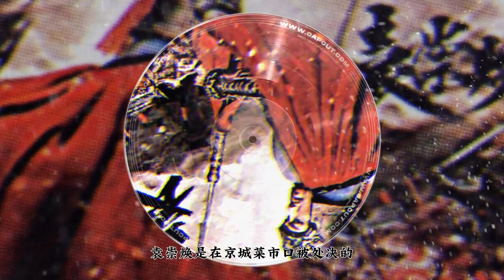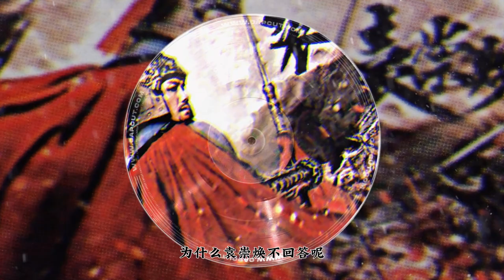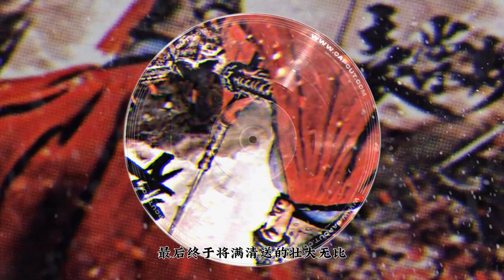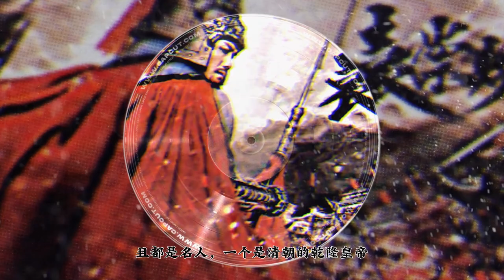『中華史略』傳奇名將袁崇煥通敵叛國❓🈲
🔔If you need, we will make subtitles in your language for you, you can make a request in the message area.

歷史不應該被扭曲或被簡單地肯定或否定，每個歷史人物都有其獨特的貢獻和缺陷。因此，我們採用嚴謹的研究方法和多樣的視角，全面呈現歷史人物的生平和事蹟，尊重歷史真相，客觀評價歷史人物的功過得失。

我們的目標是為觀眾提供一個開放、自由的討論平台，鼓勵大家共同探討歷史的複雜性和多樣性。我們希望通過中華史略頻道，讓觀眾更好地理解中國歷史人物，培養獨立思考的能力，激發對歷史的興趣和熱愛。